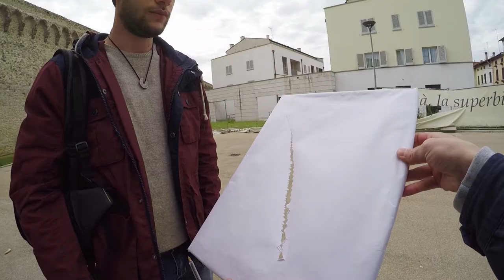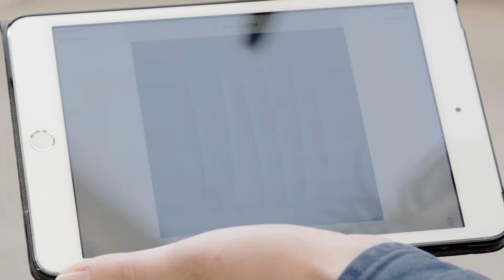artevita - Lucio Fontana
L’arte contemporanea invade la città di Prato con il progetto diffuso e itinerante artevita. L’arte tra la gente.

L’obiettivo? Far comprendere a un maggior numero di persone che l’arte contemporanea non è un “concetto astratto” lontano o inavvicinabile, ma qualcosa di cui nutrirsi per migliorare la propria vita. Che cos’è l’arte contemporanea? Che ruolo hanno i musei? Cosa c’è al di là di un’apparente provocazione? Che significa performance? Cos’era l’Action Painting? Perché Marcel Duchamp ha rivoluzionato l’arte dello scorso secolo? Per chi avrà la chance di partecipare ad artevita tali quesiti non saranno più tanto oscuri perché artevita porta l’arte on the road.